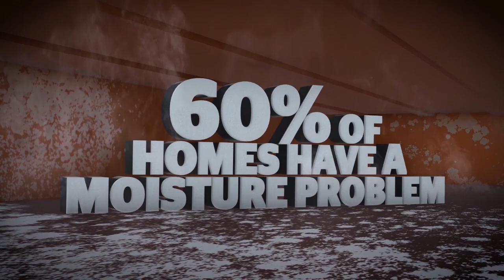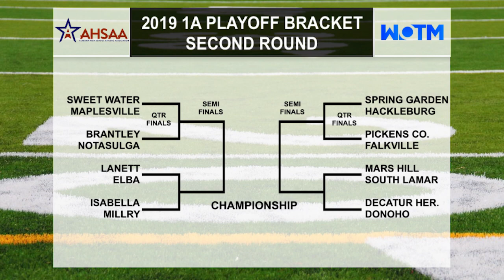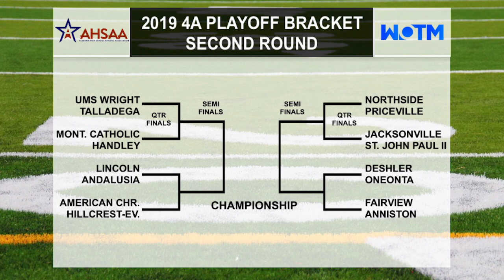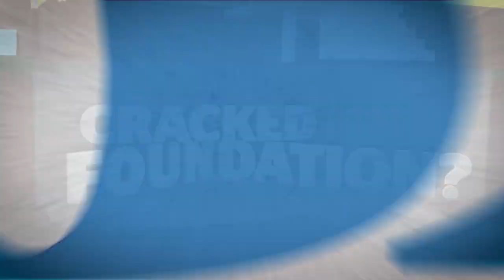AHSAA Weekly 11-13-2019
AHSAA Weekly
Season 1, Episode 7
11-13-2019